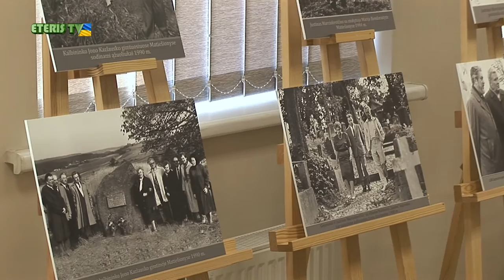ETERIS TV 2022.03.17 Prienuose atidaryta Onos Valkauskienės fotografijų paroda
Kovo 10 d. Prienų Justino Marcinkevičiaus viešojoje bibliotekoje atidaryta Onos Valkauskienės fotografijų paroda „Paprastas nepaprastas Justinas Marcinkevičius“.